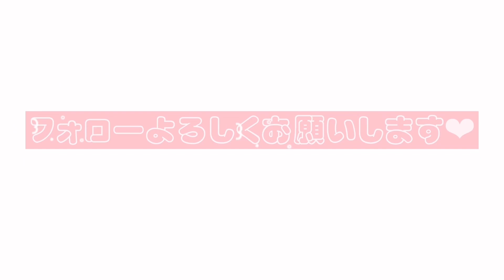【FamilyMart】お気に入り商品♡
"かなみん"こと"辻野かなみ"です💙

観に来てくださりありがとうございます♪

今回は！！コンビニ！
FamilyMartの私オススメ商品です💓

みんなも是非、食べてね〜🎶

ファミマの好きな商品教えてねっ！！

SNS

※辻野かなみの辻は点が２つが正しいです！